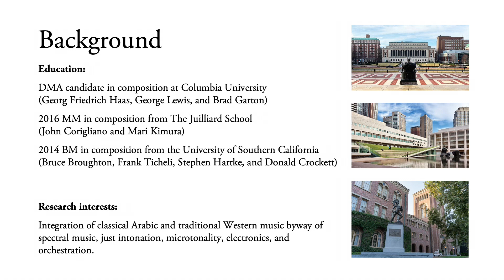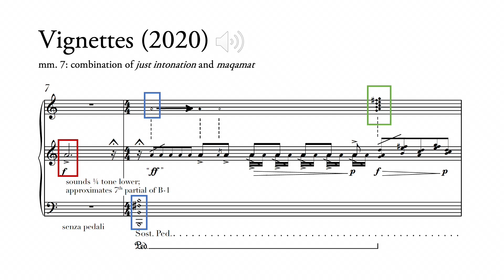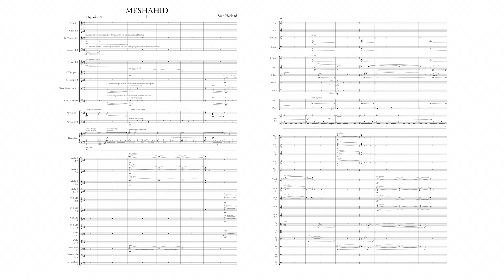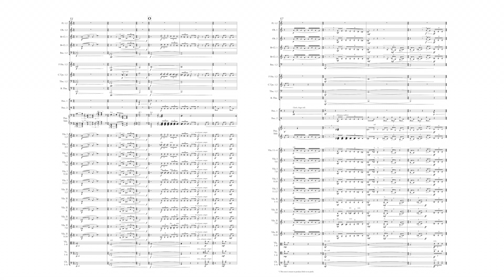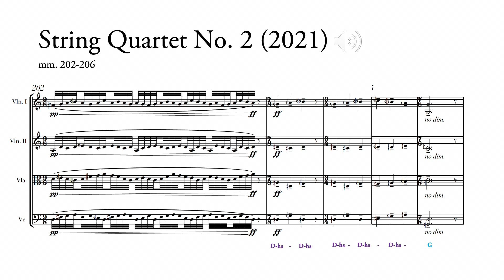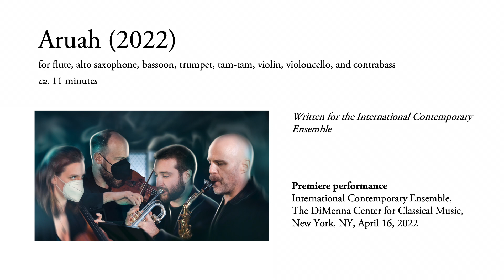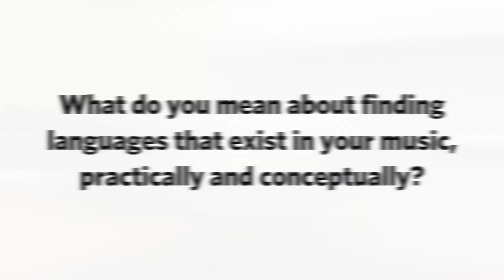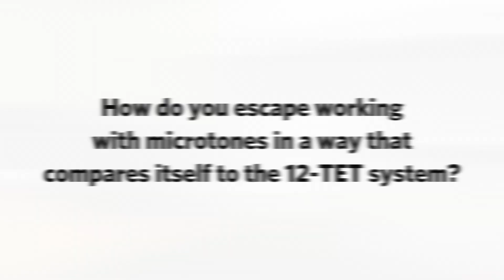Classical Composer Lectures at Harvard University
If you’re new to my channel, my name is Saad Haddad. I'm here to dispel a bunch of myths about the field of classical composition, show you some things I've learned over the years, and bring you casual interviews with world-class composers.

7 yrs old: Inspired by a book about Mozart, I knew I wanted to become a composer.
15 yrs old: Joined the Los Angeles Philharmonic’s Composer Fellowship Program, mentored by Steven Stucky.
22 yrs old: Earned my B.M. in Composition from USC, studying under Donald Crockett, Stephen Hartke, Frank Ticheli, and Bruce Broughton.
24 yrs old: Completed my M.M. at Juilliard under John Corigliano.
29 yrs old: Named Composer-in-Residence at the California Symphony.
30 yrs old: Graduated with a D.M.A. from Columbia University and joined their faculty.
31 yrs old: Premiered “Aysheen” with the Los Angeles Philharmonic.

Today: I have a growing catalog of compositions that have been performed in North and South America, Europe, and Asia. These works include pieces for orchestra, chamber ensemble, vocalists, soloists, and electronics. I also teach hundreds of students every year, in both private and group settings.

🕒 Timestamps

00:00 Intro
02:18 Vignettes, for solo piano
14:25 Meshahid, for piano and orchestra
26:20 String Quartet No. 2
35:55 Aruah, for mixed octet

Q&A:

50:14 What do you mean about finding languages that exist in your music, practically and conceptually?
55:01 How does spirituality relate to your musical philosophy?
56:38 How do you approach the physical act of composing in a spiritual way?
57:19 How do you escape working with microtones in a way that compares itself to the 12-TET system?
59:52 What does freedom mean to you?